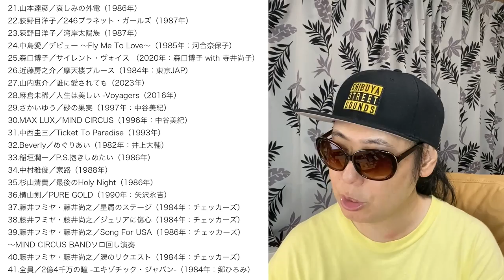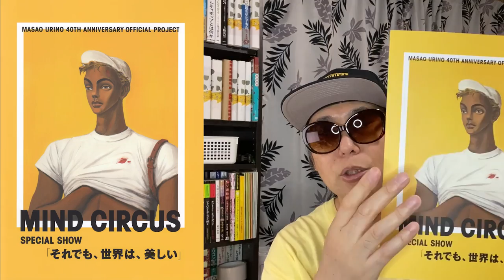作詞家・売野雅勇40周年記念コンサート「MIND CIRCUS それでも、世界は、美しい」を解説します。後編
コンサート・オフィシャル・サイト

■最近の仕事

「ディスコ・マッドネス」

「NYパンク以降のUSロック完全版」

「ピンク・フロイド完全版」

■著書

「JAPANESE ROCK 80’s」

「Japanese City Pop 100, selected by Night Tempo」

■ラジオ

「JAPANESE ROCK 80’s on Radio」
狛江FM（コマラジ）85.7MHz
毎月第2水曜日 23:00～

リスラジでも聴けます！